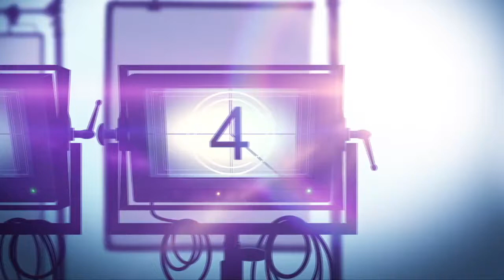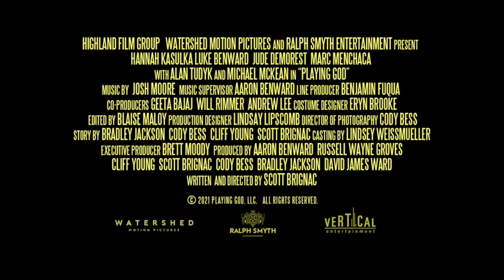Interview: PLAYING GOD Star, Hannah Kasulka, on Whether or Not She Could Run a Con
Playing God is a comedy drama movie about a pair of con artists who recruit their longtime mentor to "play" God in order to scam a grieving billionaire.